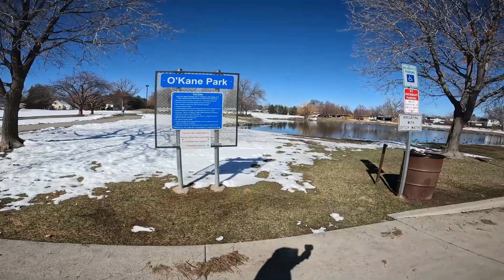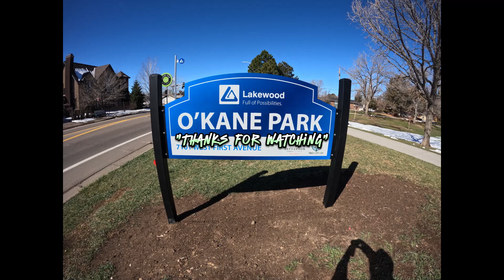O'kane Park Lakewood, Colorado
O'kane Park is a wonderful park for all seasons, Nice and flat if hills ain't your thing!